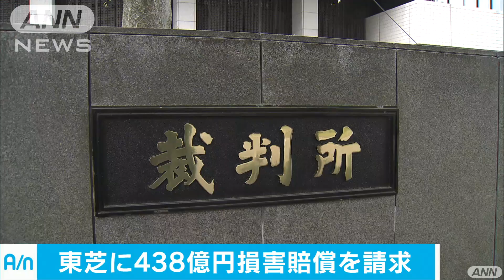東芝に438億円の賠償請求 不正会計問題で新たに(17/06/13)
経営再建中の東芝は不正会計問題により、新たに438億円の損害賠償請求を受けたと発表しました。　東芝によりますと、2015年に発覚した不正会計問題で株価が下落し、損害を被ったとして、海外の機関投資家など70人が東京地裁に損害賠償を求め、提訴したということです。